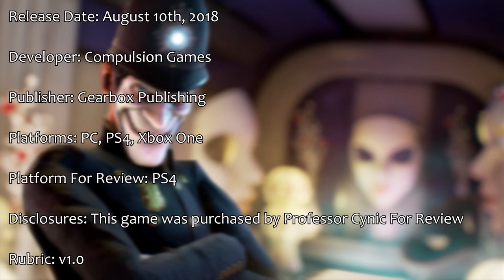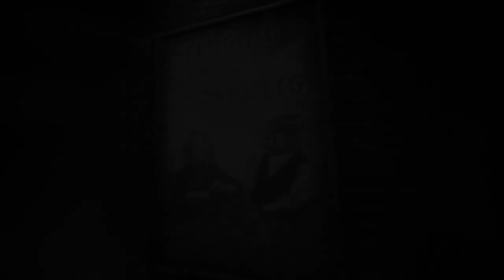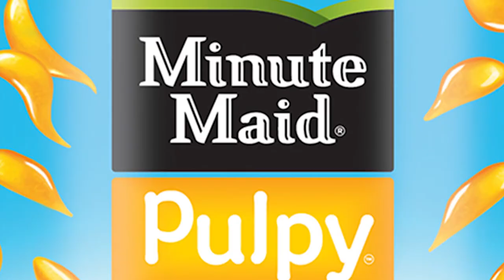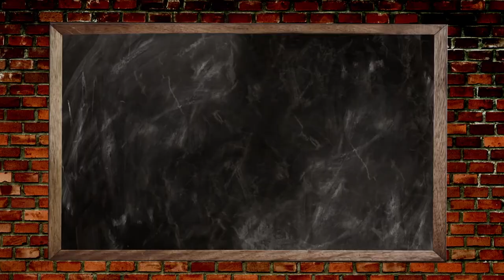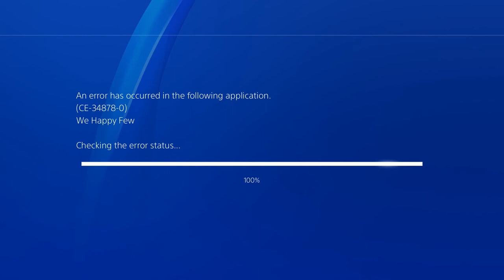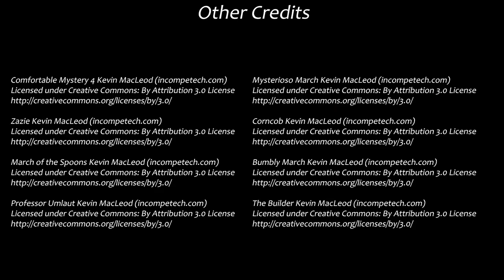Review of We Happy Few - The Professor Cynic Show (Ep. 6)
The Professor has a new concoction that is nearly ready for sale. He also has a review of We Happy Few.